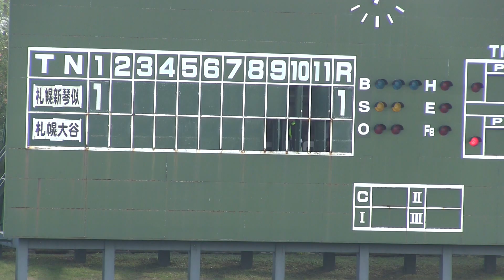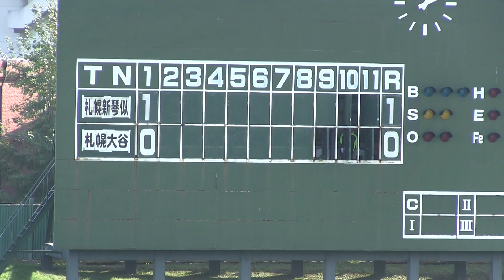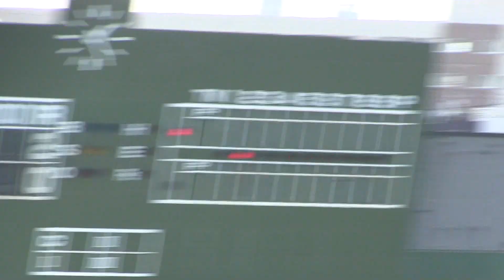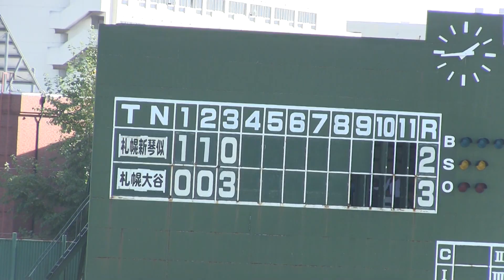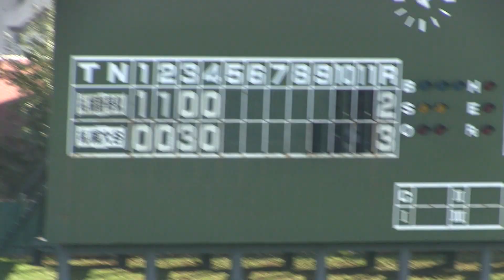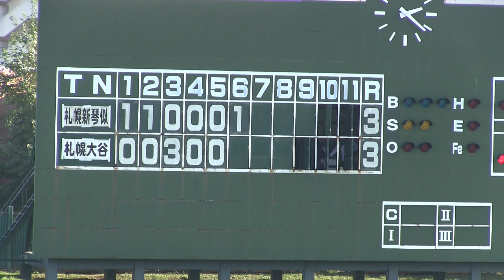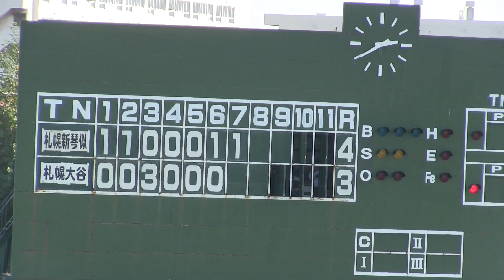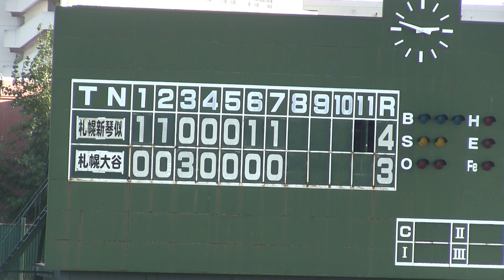【リトルシニア】 札幌新琴似シニアＸ札幌大谷シニア 2017年北海道連盟新人戦決勝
2017年　リトルシニア北海道連盟新人戦　決勝
札幌新琴似シニア　4-3　　札幌大谷シニア　　　2017/10/14　札幌麻生球場